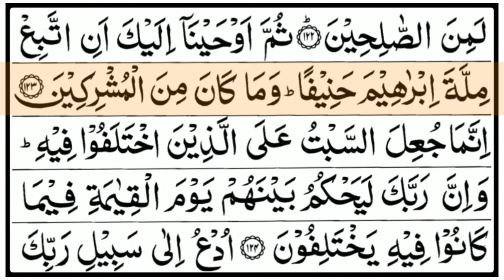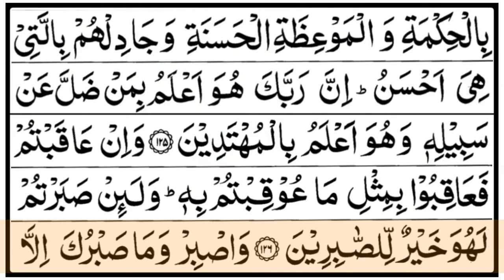16 Surah An-Nahl | The Bees | سورۃ النحل